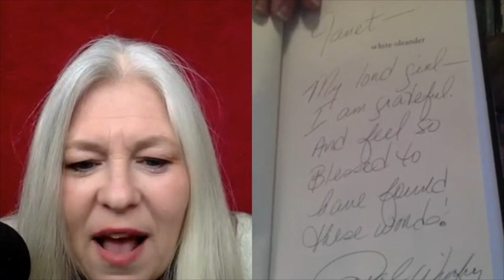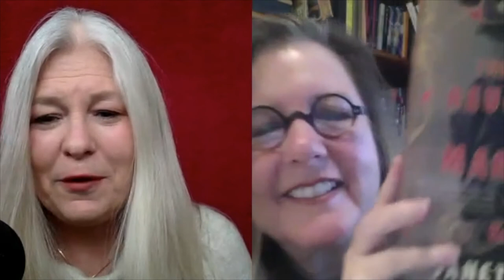Writing Fun | Ep. 213 : The Revolution of Marina M. with Janet Fitch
Janet talks about THE REVOLUTION OF MARINA M. and how her book WHITE OLEANDER was chosen as an OPRAH BOOK OF THE MONTH.